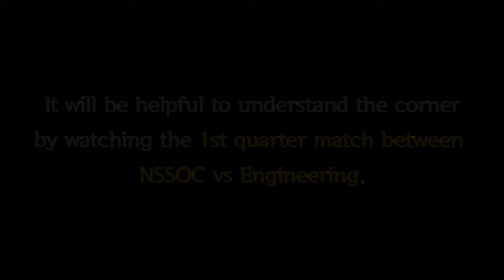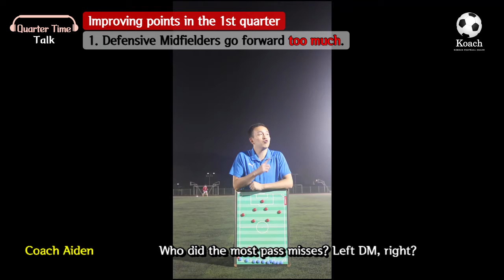NSSOC vs Engineering 1st Quarter Feedback｜Quarter Time Talk Ep.1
4th feature, [Quarter Time Talk]
Episode 1. The reason why defending became difficult, NSSOC vs Engineering 1st quarter feedback.

This video is about Aiden coach gives feedback to players after watching the first quarter of the match between NSSOC and Engineering.

He explains why the center space is empty, the pass cannot deliver to teammates, and the last pass isn't delivered to teammates.

[Quarter Time Talk] is the feature that suggests ways to watch the match and helps to get better with the coach's view. It would be good for other team which is also experiencing the same problem.

This video shows :
- 3 feedbacks
- Next video guide